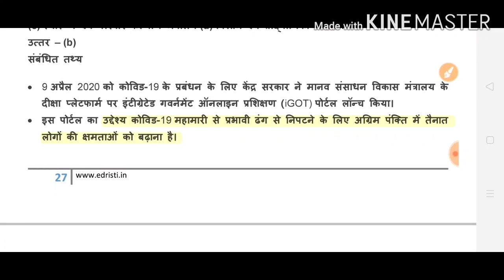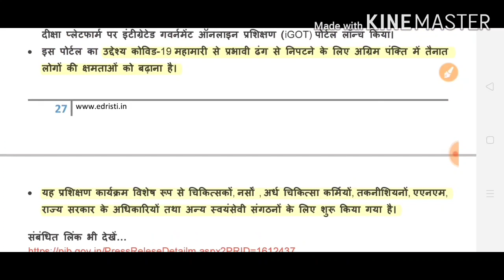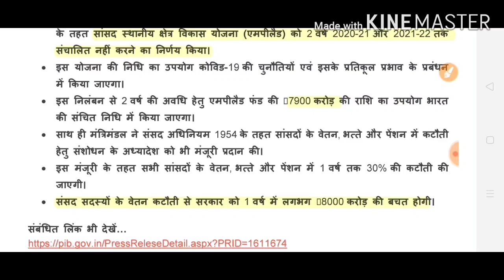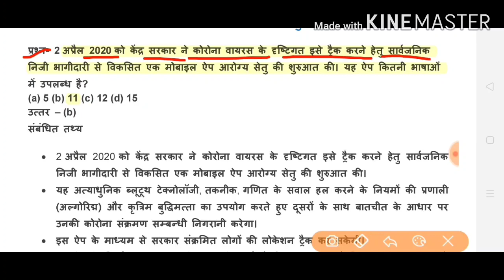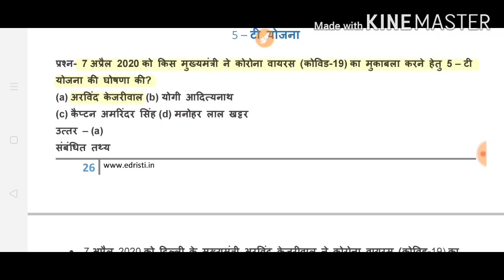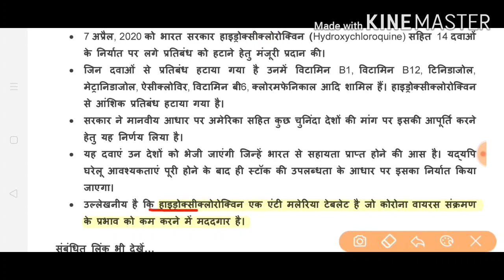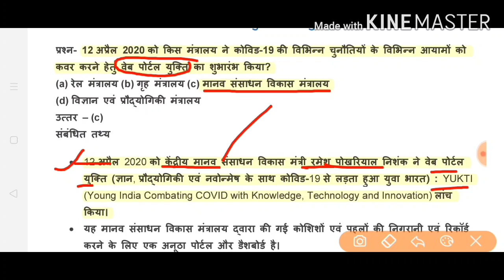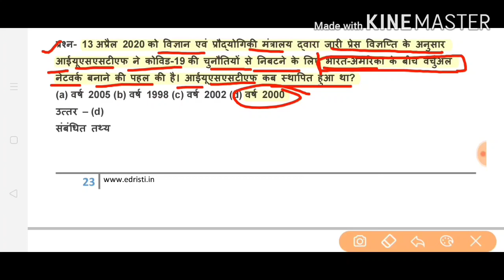edristi current affairs 2020#by examstudy exy_अप्रैल||राष्ट्रीय परिदृश्य भाग 2